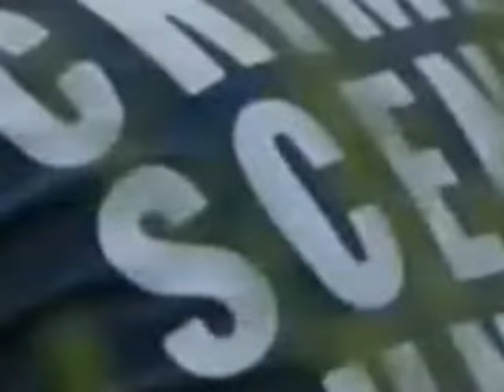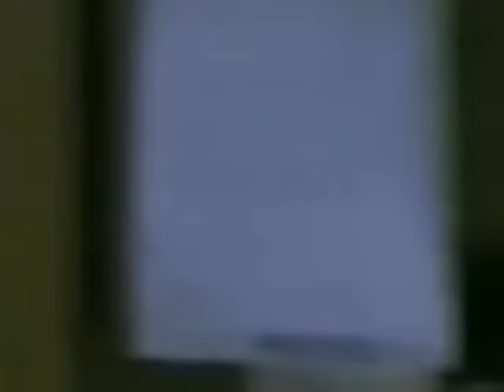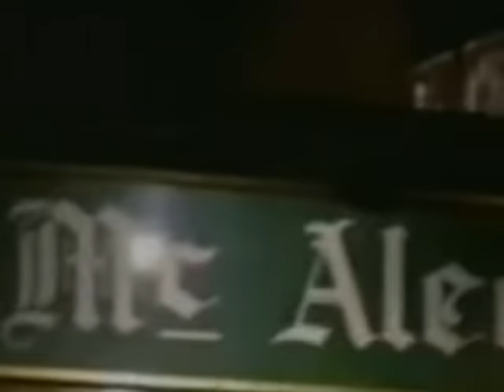New York Cops NYPD Blue Staffel 9 Folge 2 german deutsch